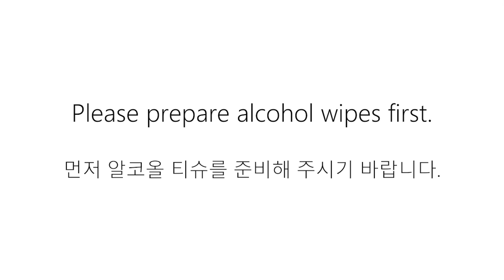[LK-P43Ⅱ]_HEAD 클리닝 방법